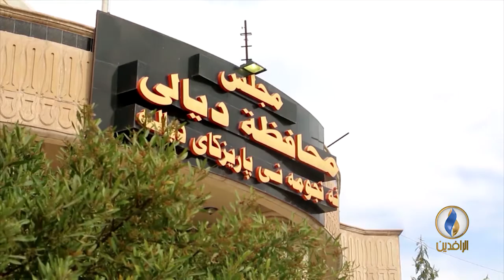أبرز الأخبار الاقتصادية على قناة_الرافدين ليوم الاثنين في